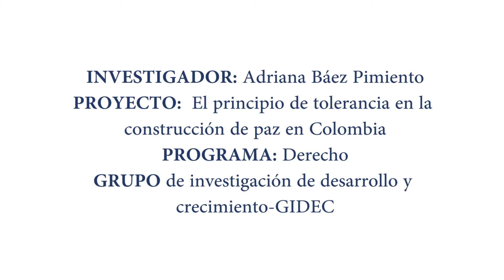Dra. Adriana Báez Pimiento - El principio de tolerancia en la construcción de paz en Colombia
INVESTIGADOR: Adriana Báez Pimiento
PROYECTO:  El principio de tolerancia en la construcción de paz en Colombia
PROGRAMA: Derecho
GRUPO de investigación de desarrollo y crecimiento-GIDEC